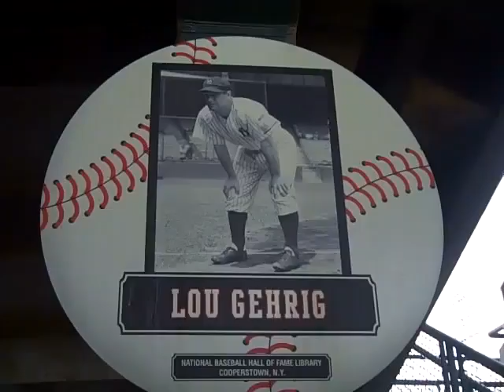Golf and baseball in SLC